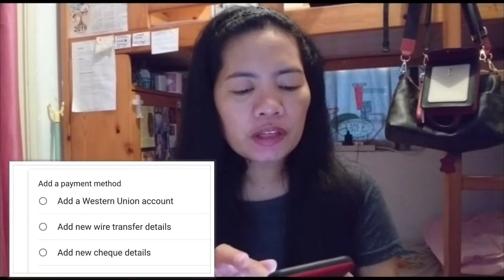Google Adsense verification experience why it takes so long?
Hey guys, I wanna share my experience about my Google Adsense PIN and why it takes so long to arrive? I got my Google PIN after I got monetise since December 13,2018 , I reached my threshold last January and Google sent my PIN January 12,2019. ,almost 4 months of waiting. I requested another PIN for the second time and I kept on asking my sister to check it in the post office because I don’t receive anything yet, it’s so impossible why my Google PIN was not delivered in our house. When my sister went to the post office my Adsense Google PIN was there so she opened it and sent the photos to me. I was so excited and verified my PIN right away without following the steps which is NO good I was carried away. I hope you like this video 😘.

Much💝,
Yvette 👑